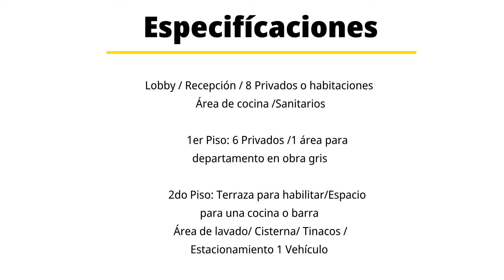Edificio Ixcotel en Venta G11-37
📍Ubicación: Oaxaca, Sta Maria Ixcotel frente a mercado y sobre vía principal, cercano a gasolinera, lavanderías, tienda de abarrotes, plaza comercial y a un lado del banco.
✅ Ideal para Hotel, AirBnB, Oficinas, Clínica u Hospital.
🚫 No incluye mobiliario
🌀Distribución:
🔸Planta Baja:
✔️Lobby / Recepción
✔️8 Privados o habitaciones
✔️Área de cocina
✔️Sanitarios
🔺1er Piso:
✔️6 Privados
✔️1 área para departamento en obra gris (acceso independiente dentro del edificio)
🔅2do Piso:
✔️Terraza ideal para habilitarse como Café, Bar o Restaurante
✔️Espacio para una cocina o barra
✔️Área de lavado
🔹Adicionales:
✔️Cisterna
✔️3 Tinacos
✔️Estacionamiento 2 Vehículos
‼️Único Dueño
Contactanos
Inmuebles de Oaxaca
📍 Emilio Carranza 704 Col. Reforma interior 6